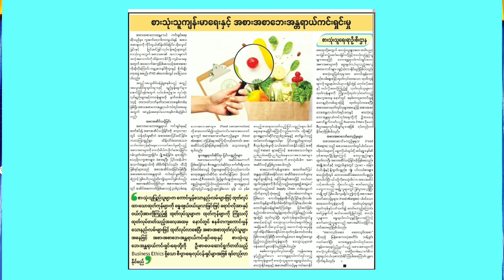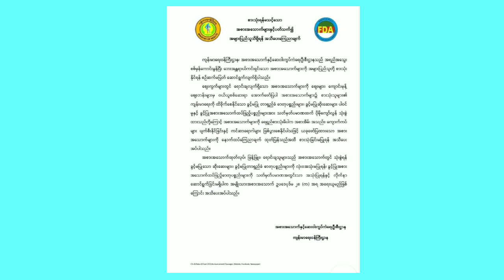စားသုံးသူရေးရာ အသိပညာပေး‌(Talk Show) ပြုလုပ်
ကြံခင်း ဇူလိုင် ၁၆
ဖြိုးဝေလင်း(ပြန်/ဆက်)